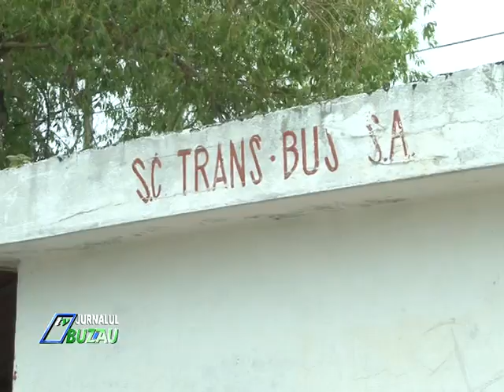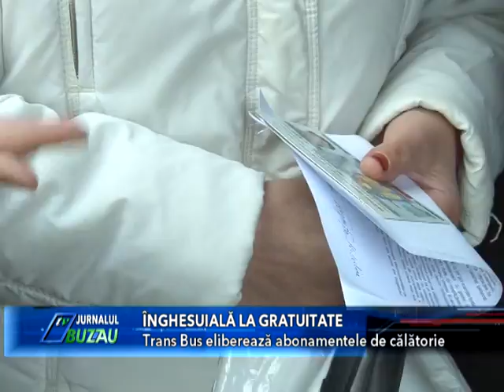INGHESUIALA LA GRATUITATE